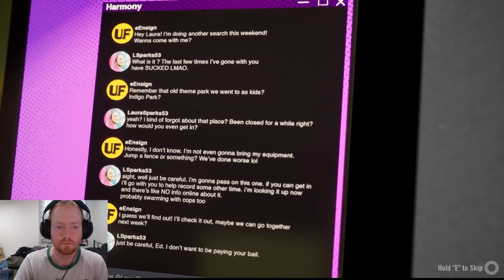THIS NOT DISNEY WORLD Indigo Park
THIS THE COOLEST PARK EVER